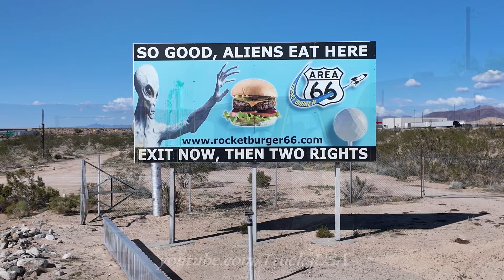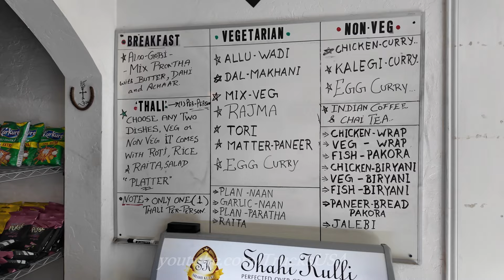Yucca Arizona | Old Truck Junk Yard | Area 66 UFO Diner | Indian Dhaba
Yucca AZ 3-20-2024. A walk through an old truck junkyard, UFO sighting at a roadside diner, and checking out an Indian Dhaba in the area. Interesting afternoon.